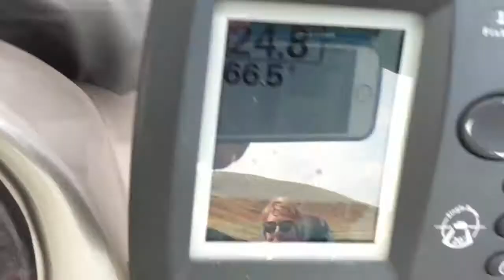Fishing At Little Bow Lake